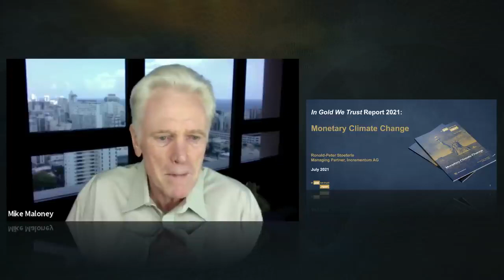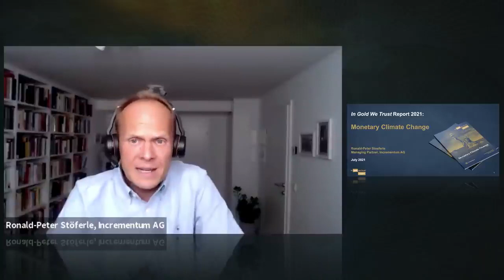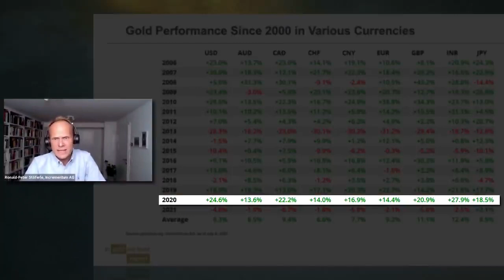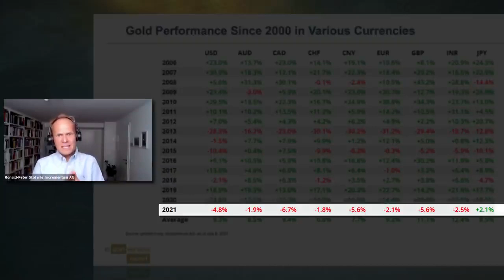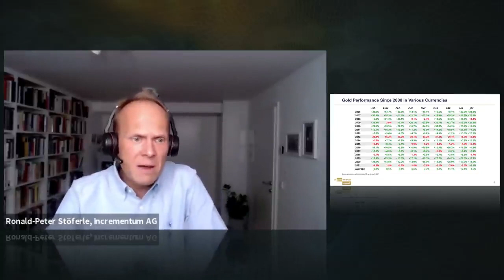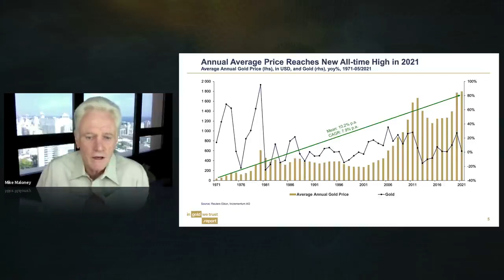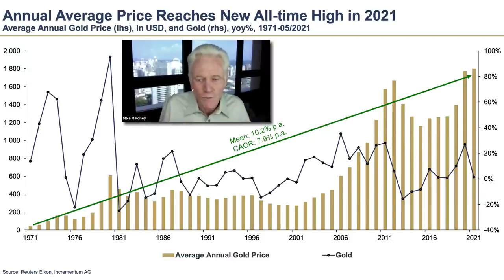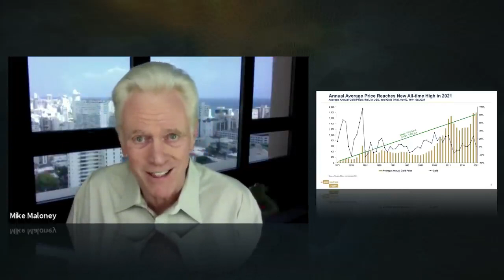Gold to be “Repriced”? | Ronald Stöferle & Mike Maloney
Ronald Stöferle joins Mike Maloney to talk about the latest developments concerning gold. One of the big questions asked, is if gold could actually be repriced. To find out more about this shocking possibility watch the video.

Many thanks to Mike Maloney from GoldSilver. You can find more interesting videos from him by following this